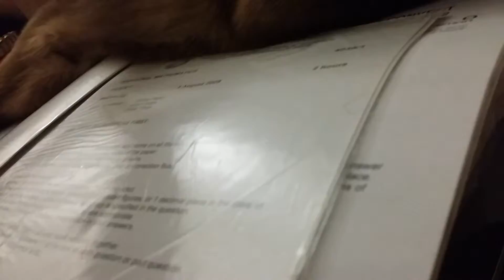Our Study companion kpo mommy pack file